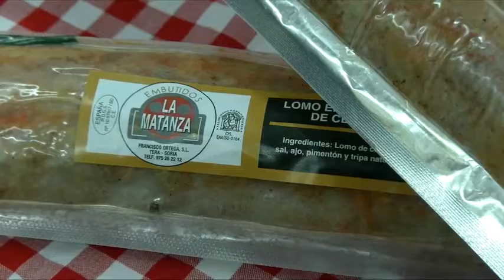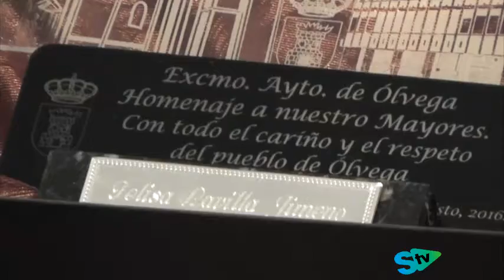Homenaje a los Mayores en Ólvega